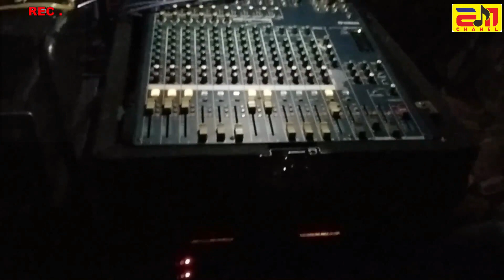ARIANSYAH_BIMBANG_LIVE REGITA ENTERTAINMENT JL POROS BANTIMURUNG BONTO CINA MAROS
Voc. ARIANSYAH ( Cover )
JUDUL. BIMBANG
CIPT. FERRY

Konten yang kami buat sebagai dokumentasi dalam bentuk video buat para pimpinan electone maupun penyanyi electone yang berada di Kab. Maros pada saat live.

Mohon maaf kalau ada kekurangan maupun kesalahan pada konten kami.